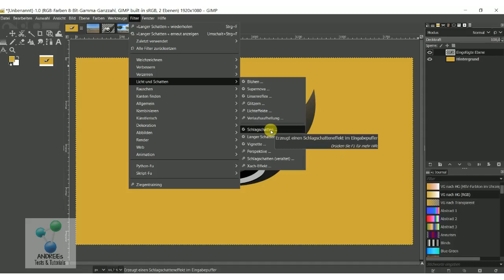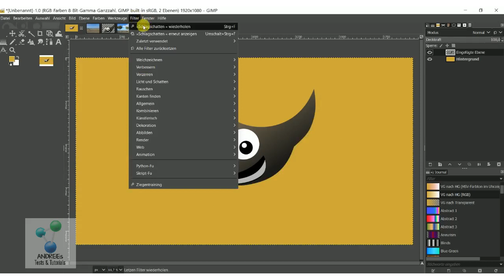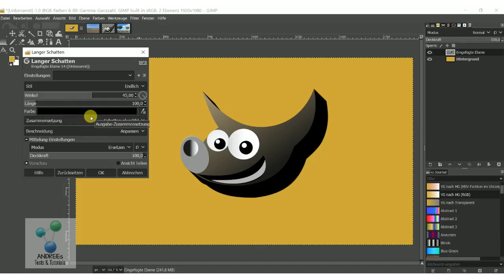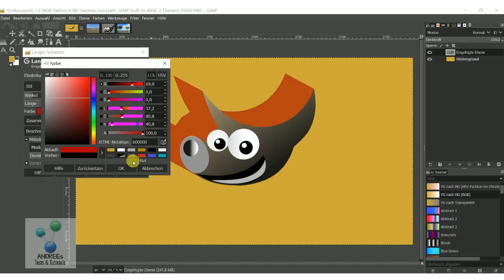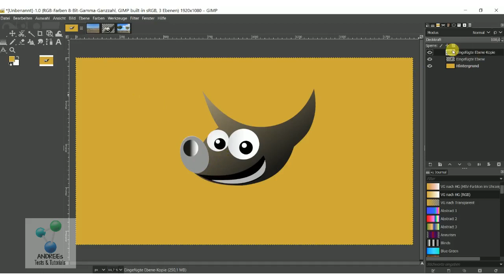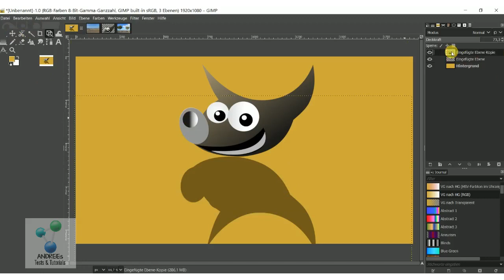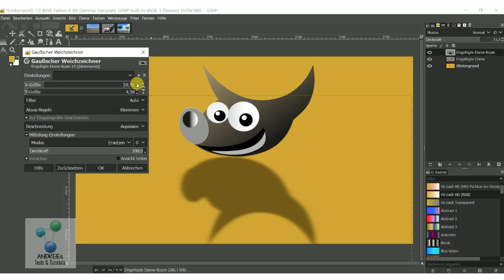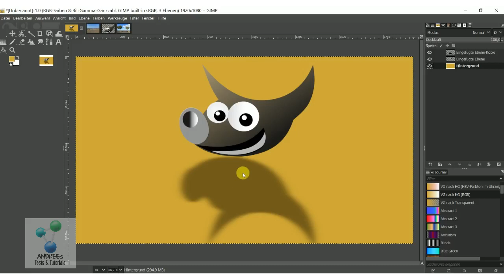Gimp 2022 #34 Schatten erzeugen (3 Möglichkeiten)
Hier zeige ich euch 3 einfache Wege, wie man schnell Schatten von Objekten oder Text erzeugen kann...